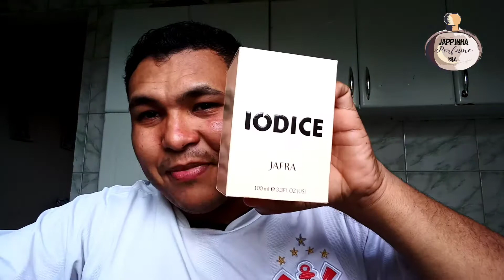IÓDICE - JAFRA - RESENHA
MANDAR ALGUMA COISA PARA O CANAL ??
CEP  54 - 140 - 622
RUA PESQUEIRA N 304 CASA C
SANTO ALEIXO - JABOATÃO DOS GUARARAPES
PERNAMBUCO